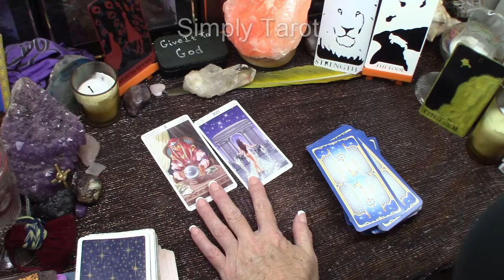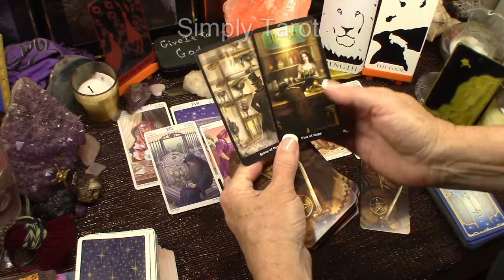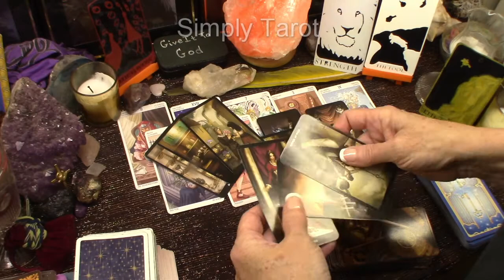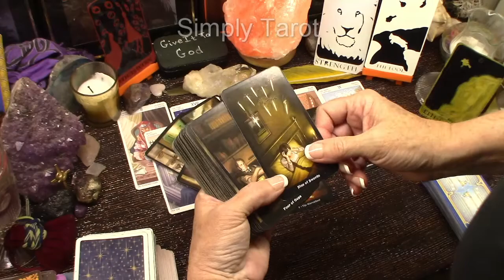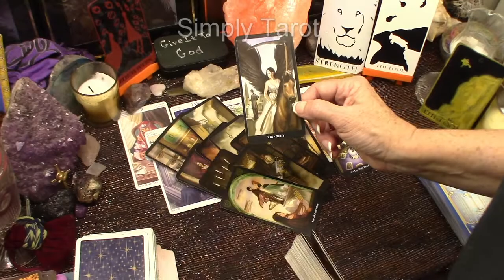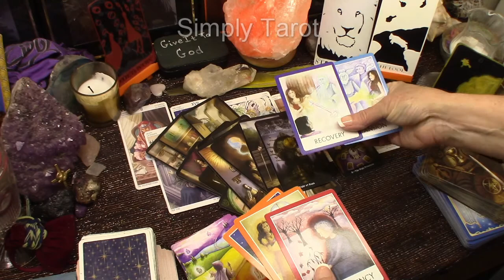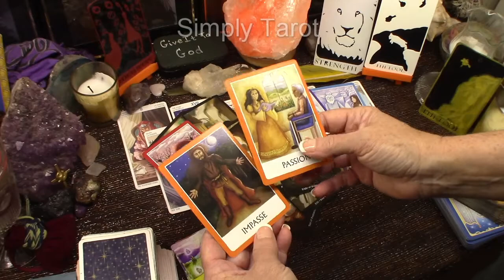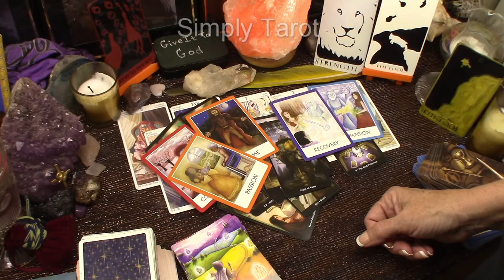Taurus the perfect time for healing is now,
For my products such as handmade bath & body products visit my Etsy